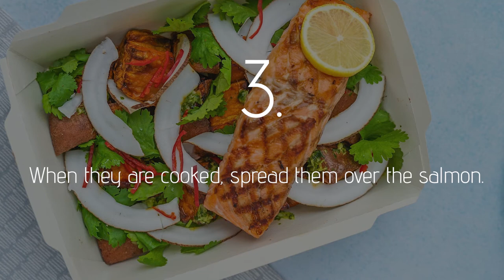Salmon Broccoli Pie : Perfect for staying in shape!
Recipe Salmon Broccoli Pie
For 4, 40 min

Ingredients :
- 1 puff pastry
- Smoked salmon (about 4 slices)
- Broccoli (about 500 g)
- Fresh cream (20 cl)
- 3 eggs
- Salt & pepper

Steps :
- Spread the dough in a pan. Cover with salmon slices.
- Meanwhile, cook the broccoli in a casserole.
- When they are cooked, spread them over the salmon.
- Mix the cream and eggs, then salt and pepper.
- Cover the broccoli with this mixture. Place in a hot oven (180°C) for 30 min.